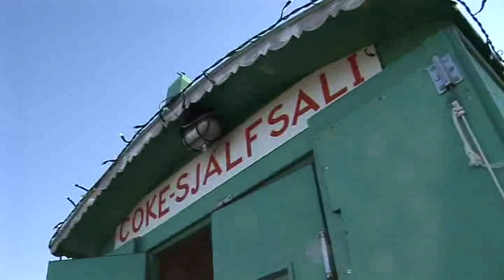Sjálfsaladans Kidda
Föstudaginn fyrir Bræðsluna 2012 var mikil umferð á Borgarfjörð eysti. Á miðri leið frá Egilsstöðum, við sjálfsalann hans Kidda videoflugu, tók sig upp lítill gjörningur þar sem 4 glerharðir hljómlistakarlar spiluðu 60´s instrumental rock fyrir gesti og keyrandi. Kiddi tók að sjálfsögðu sporið eins og honum einum er lagið.